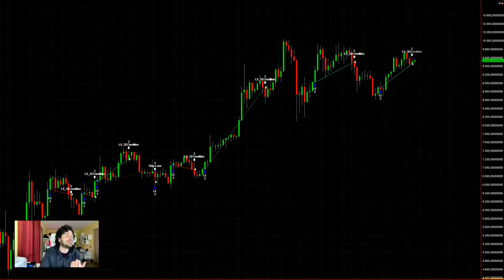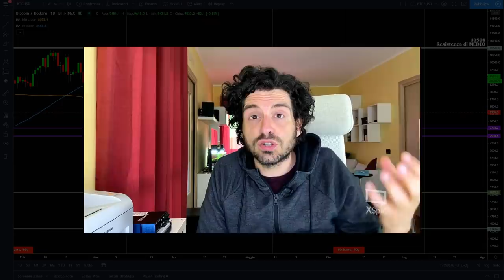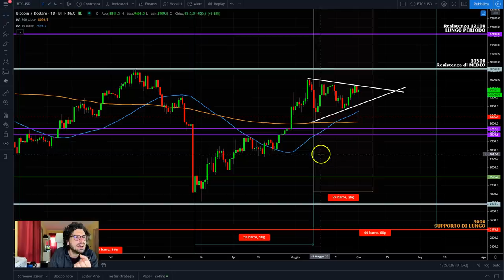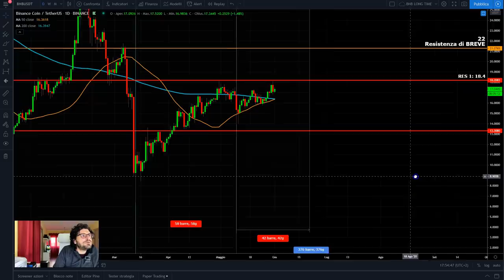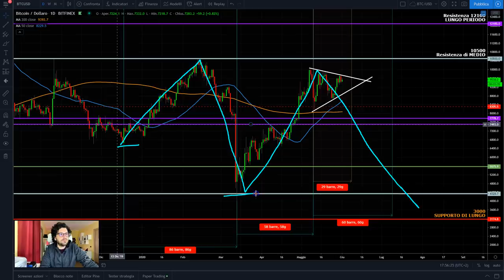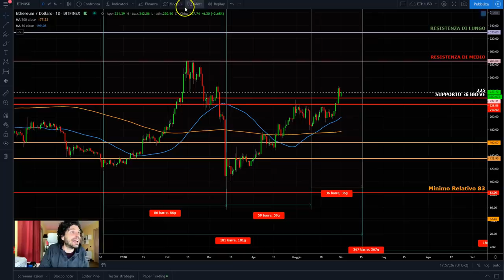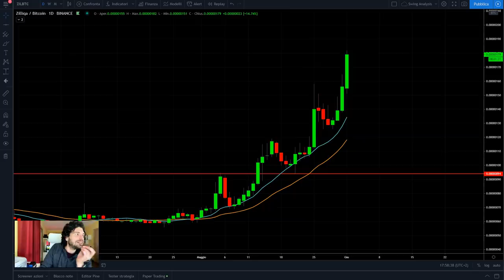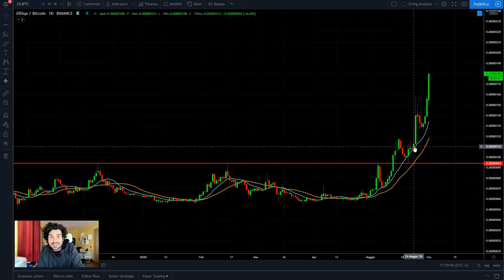BITCOIN ATTESA PERICOLOSA. Il mio TRADING SYSTEM e Analisi tecnica e ciclica su criptovalute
🔴 PROMO - 50$ FREE!!! - REGISTRATI 50$ FREE

L'analisi tecnica e ciclica su bitcoin indica una fase di attesa pericolosa per i mercati delle criptovalute. Il mio trading system ha preso profitto.
In settimana le criptovalute hanno dimostrato maggiore forza rispetto a bitcoin, che è chiuso in un triangolo pericoloso.
- Trading System ha preso profitto
- Analisi tecnica e ciclica bitcoin
- Analisi tecnica e ciclica criptovalute
Buona visione

Con la PROMO  50$ In MCO  Assolutamente non male!!!  REGISTRATI 50$ FREE